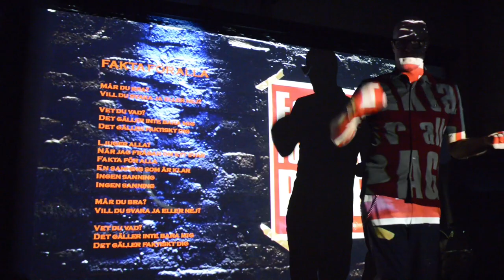Eddie Bengtsson pratar om Page:s nya platta Fakta för alla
Eddie Bengtsson talar om Page:s nya platta för Zero Magazines utsända och en liten grupp utvalda nära och kära. Läs Johan Arenbos intervju och artikel med den elektroniske popveteranen här